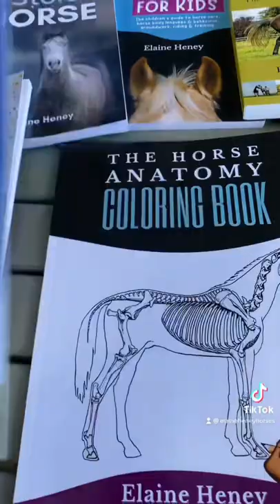The easiest way to improve your horse anatomy knowledge